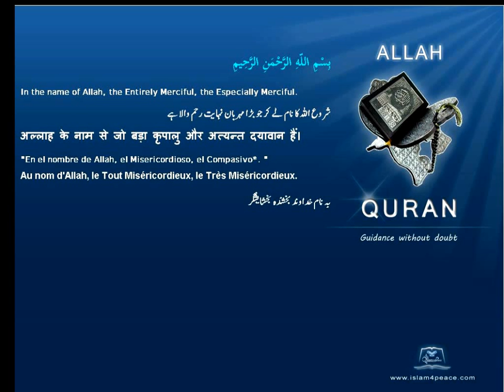Quran English Translation 103-العصر-Al-Asr-The Declining Day, Epoch(Meccan)